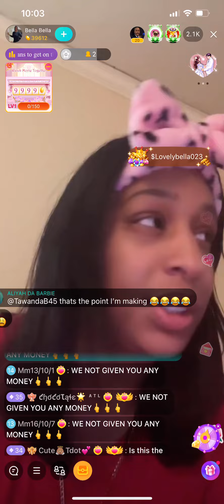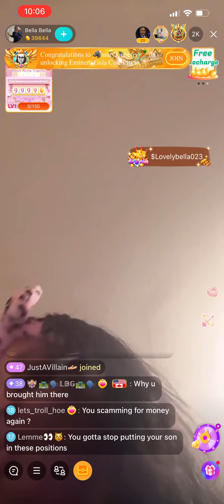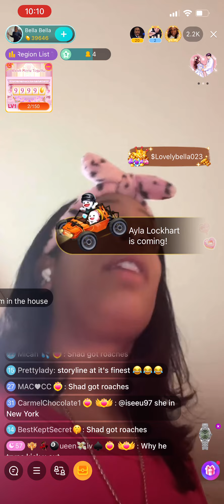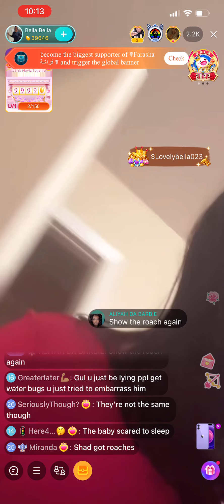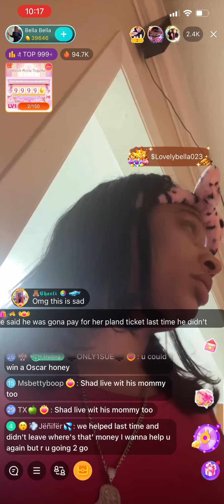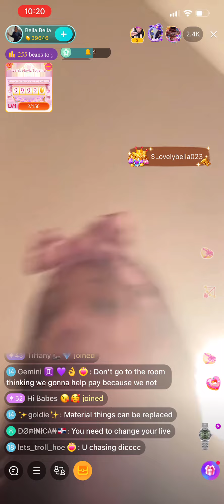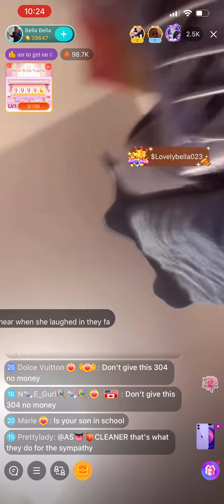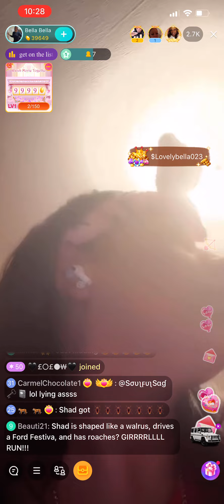SIP&SIP: SHAD G & BELLA FIGHTING PART2